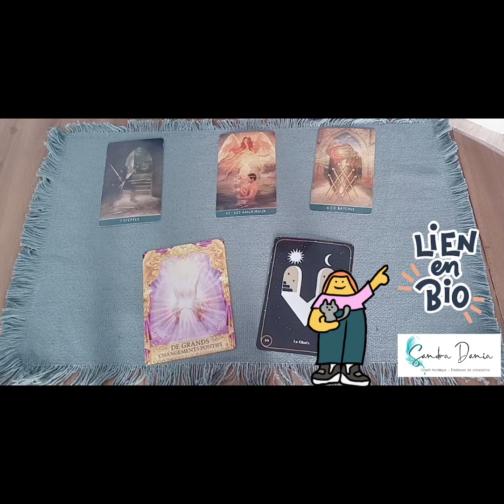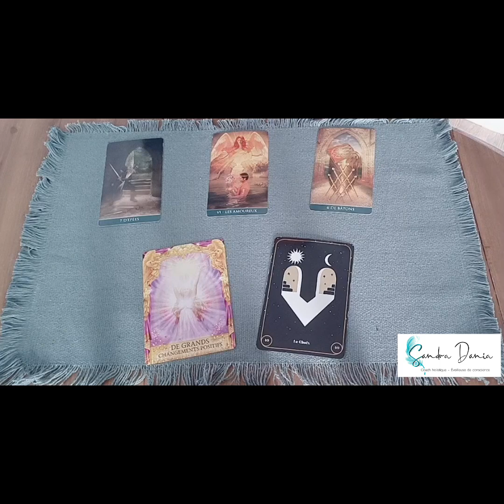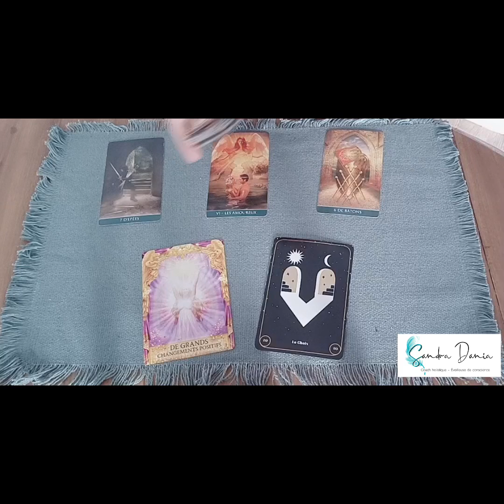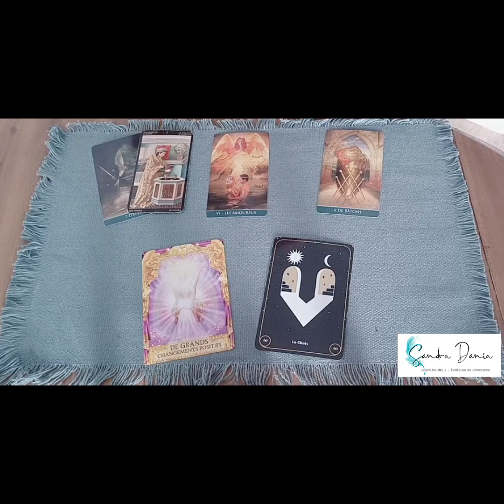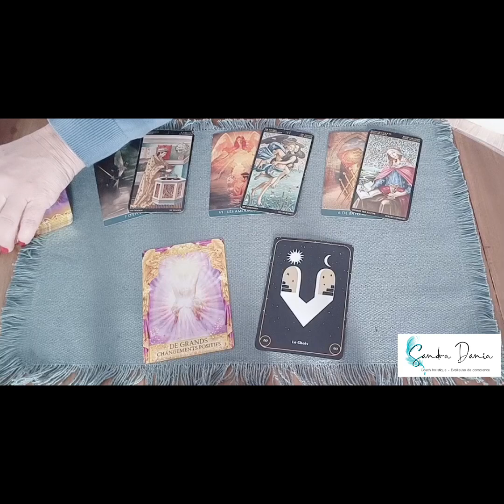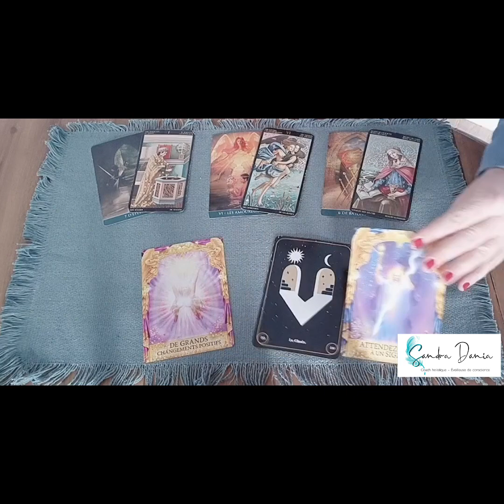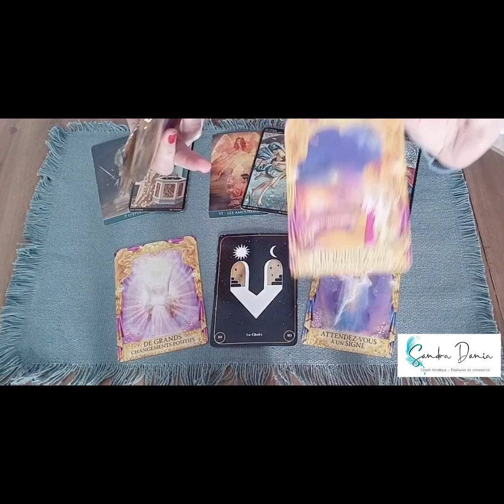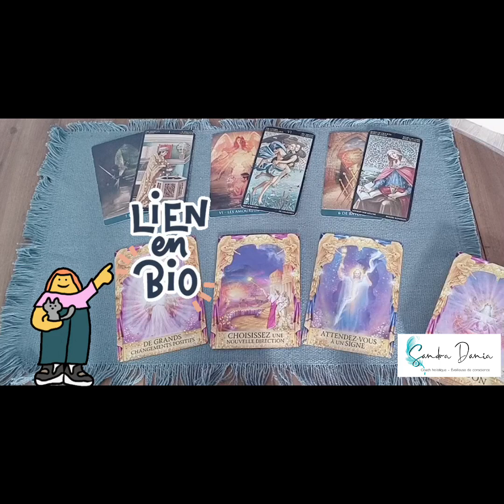❤️ Vous décidez de tourner la page 👋 l'avenir vous ouvre les bras ❤️☀️Guidance hebdo du 27.02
⚜️ Si vous souhaitez me consulter, voici mes différentes prestations ci-dessous et le lien Paypal pour effectuer votre règlement 📍 👉 mon est en maintenance 🙏

🔹Guidances une question avec réponse par vidéo (~15 minutes d'enregistrement) : 33 euros
🔹Guidances par téléphone 30 minutes 2 questions : 45 euros
🔹Guidances (ou coaching) par téléphone d'une durée de 1h00 : 78 euros

⚜️ Pour commander mon livre (Re)Connexion, guide d'éveil et de développement spirituel
📖 Livre disponible en France, Suisse, Belgique, Canada et Luxembourg
🔹En librairies, sur internet, en centres culturels et sur les plateformes en ligne (Cultura, Amazon..)

⚜️ Boutique oracles et tarots (utilisés dans le cadre de mes vidéos) :

📍Titre musique générique : Your loss
Artiste : Briana Haze
Musique libre de droits d'auteur et d'utilisation, proposée en accès et téléchargement gratuit via l'application Inshot

⚜️ IMPORTANT : Les vidéos postées via ma chaîne YouTube sont proposées uniquement à titre informel, dans l'unique but d'offrir une vision d'ensemble et ce à des fins d'éclairages.
Il s'agit de tirages généraux qui ne sauraient répondre à toutes les situations.
En toute circonstance, je vous invite à conserver votre discernement et libre arbitre.
En vous remerciant pour votre intérêt 🙏